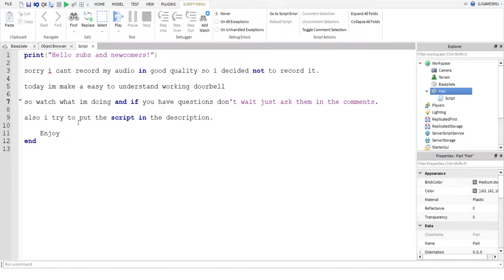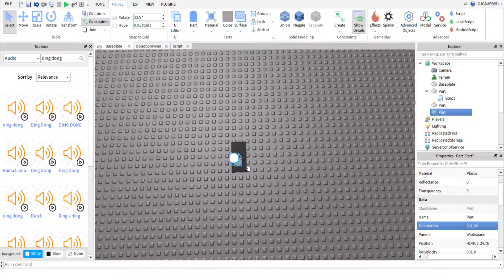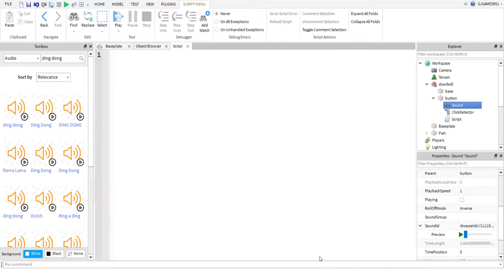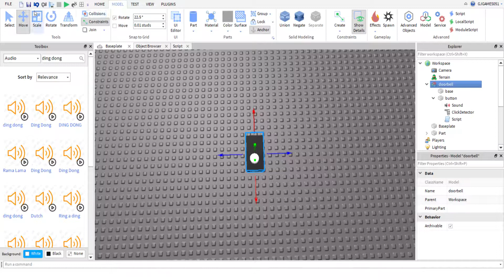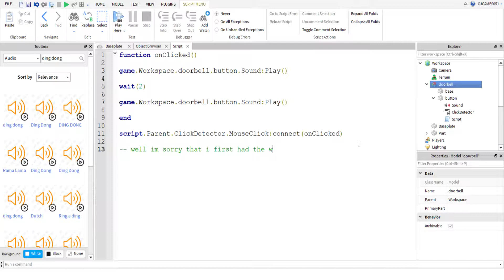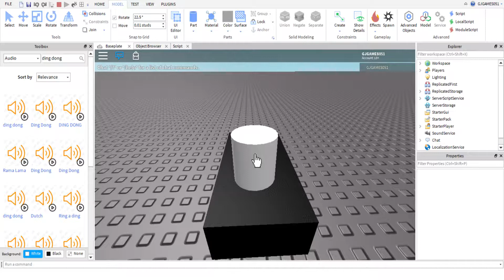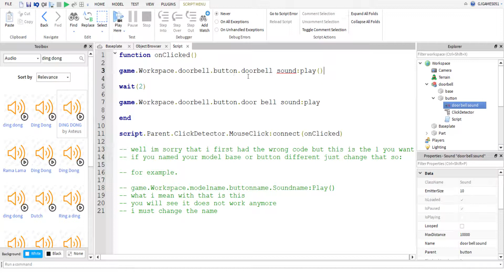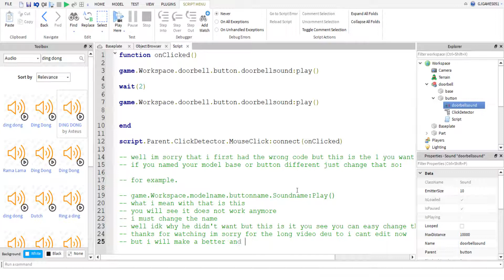ROBLOX Studio easy and working doorbell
he peeps,

today im making a no voice video cuz the recording software (microsoft default windows button + G) does weird stuff.

so in this video im making with you a doorbell for in your own game
i hope you peeps can follow it.

i will soon make a video about this subject again with voice so it will go faster and more easy.

here is my script:

function onClicked()

game.Workspace.Model.Button.Sound:Play()

wait(2)

game.Workspace.Model.Button.Sound:Play()

end

script.Parent.ClickDetector.MouseClick:connect(onClicked)

so if you want to have your sound played 3 times add this:

wait(2)

game.Workspace.Model.Button.Sound:Play()

i made my sound go twice so its easy to implement this and even make a radio like this but thats something for a next time.

my name is G-J GAMES and i say bye bye